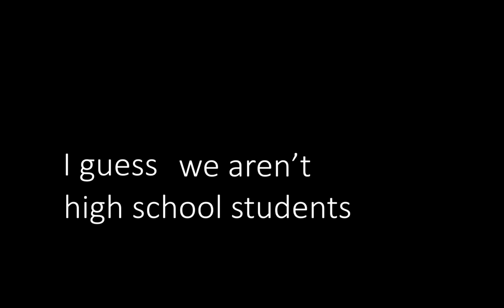Field Trip Z | ROBLOX | ANG SUMBUNGERONG KLASMEYT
Credits to Kevin Macleon music